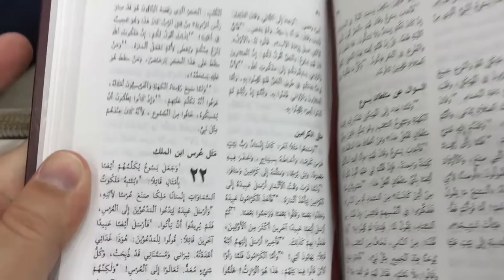Israel Trip: Day 5! (Bethlehem, Shepherds' Field, Dead Sea)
=== Original Description ===

Here's some footage from day 5 of our trip to Israel. I didn't record most of the day, since we spent the morning and afternoon meeting with various people (an Arab Christian pastor in Bethlehem, a cultural Muslim Palestinian, and a Christian Palestinian). But I got some footage of a cave and of me floating in the Dead Sea. Check it out!

Statistics of original video: 📅 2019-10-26  ⏱ 9:34  ▶ 39946  👍 3063  💬 465  🆔 Jd50OiXIxhk